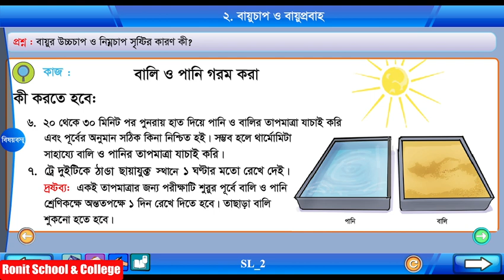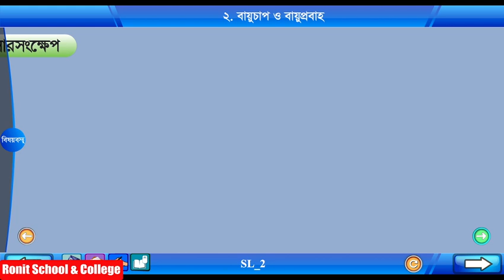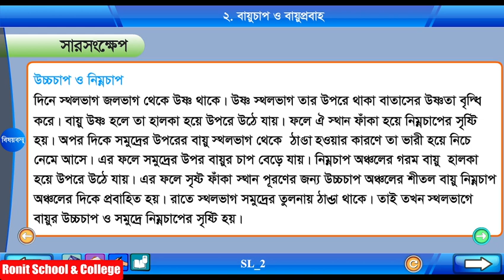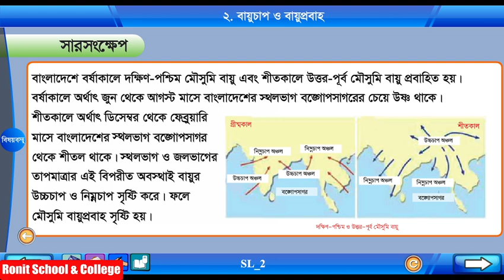Class 5 Science Chapter-11 Part-2 ||পঞ্চম শ্রেণি বিজ্ঞান অধ্যায়-১১ পাঠ-২|| Ronit School & College